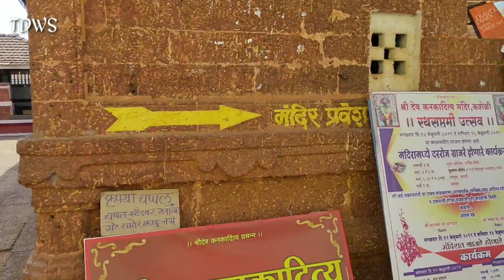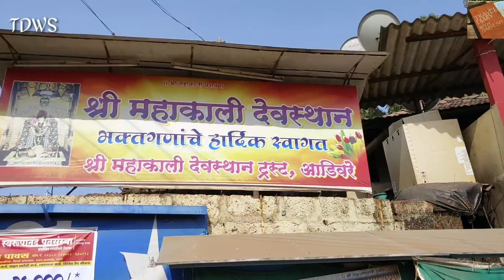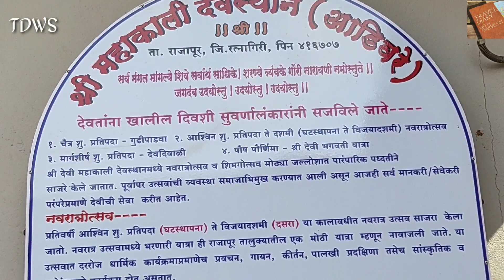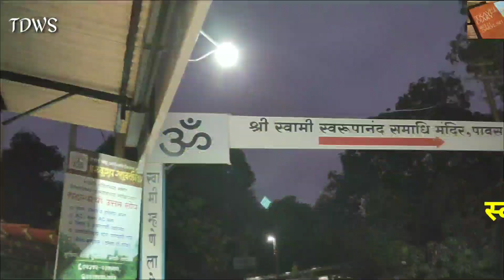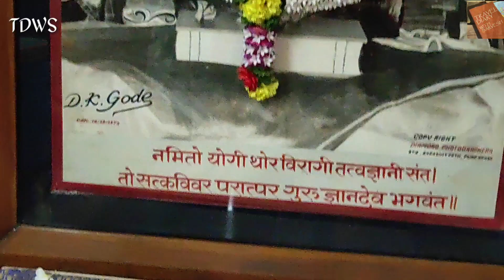journey of kokan | part 1 | Ratnagiri | Rajapurchi Ganga |swarupanand temple pawas | Marathi Vlog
in this video, I'm taking you to the rajapurchi Ganga and pawas with some temples. I hope you will like the video.

 I AM SUPER ACTIVE ON SOCIAL MEDIA SO MEET YOU THERE,.